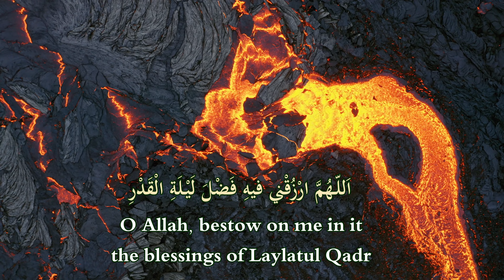27 - Daily Duas for the Month of Ramadan- Day27 دعاء اليوم السابع والعشرين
دعاء اليوم السابع والعشرين من أدعية أيام شهر رمضان المبارك مترجمة إلى اللغة الإنكليزية
Daily supplications for the month of Ramadan translated into English - Day 27